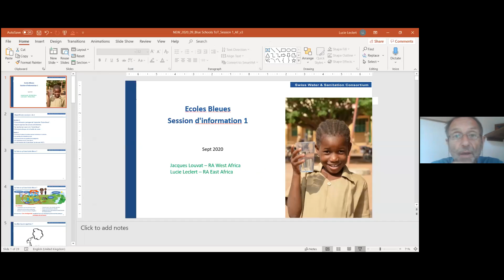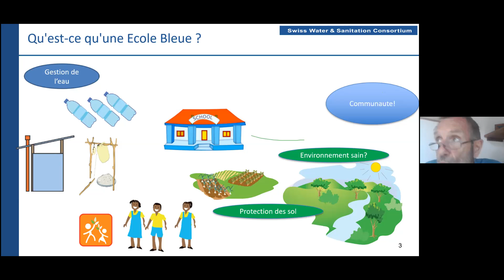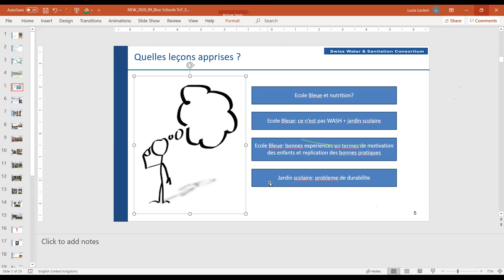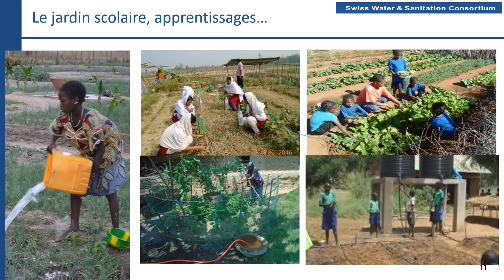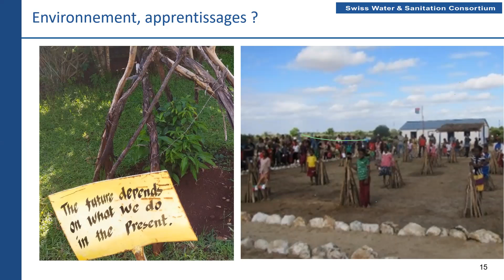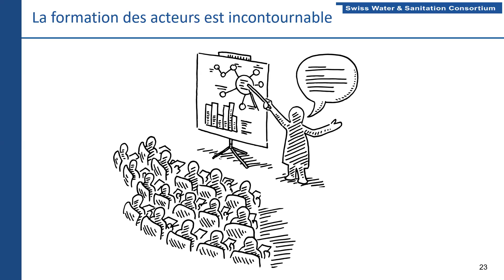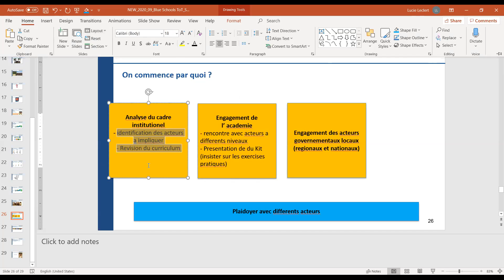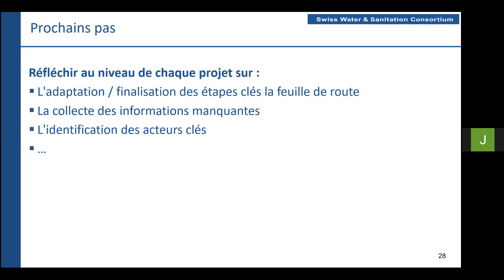Séance d'information 1 sur les Blue Schools (16 septembre 2020)